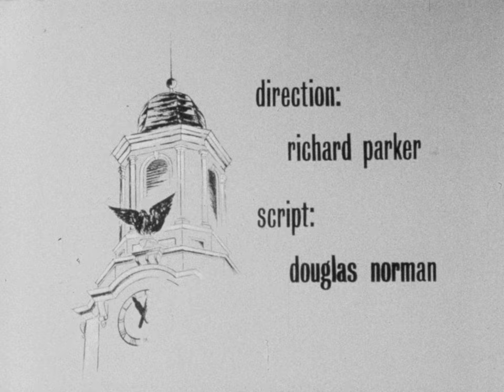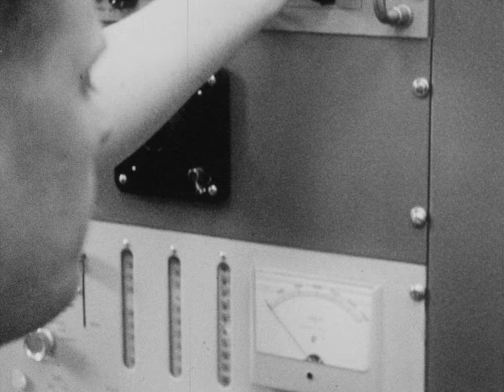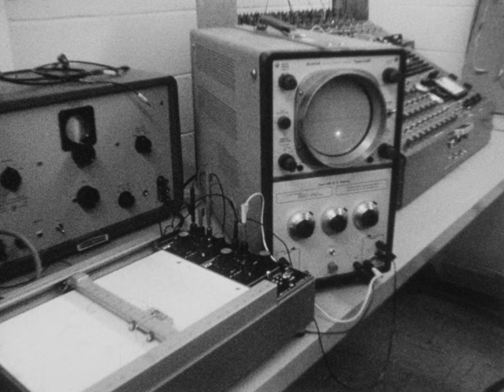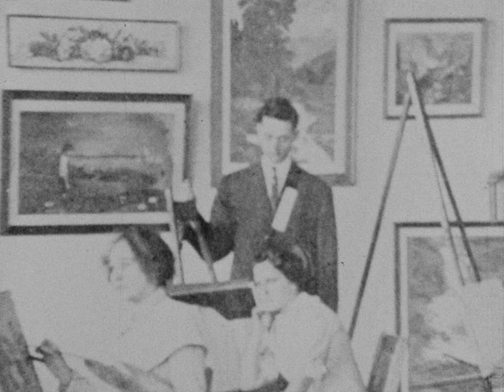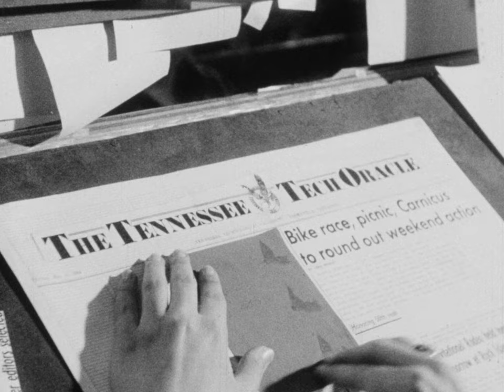Tennessee Technological University: A Prologue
The story of Tennessee Technological University.  Direction by Richard Parker. Script by Douglas Norman. Cinematography by Gordon Reel and Peter Bretz. Narration by James Stone.  Featuring Charles Sharpe, William Everett Derryberry, Martin Peters, and Wallace Prescott. Highlights Nuclear Engineering Laboratory, D.W. Matson Computer Center,  programs of study, the Associated Student Body (Student Government Association), the Rebel Rifles, and teacher training. Circa 1967.